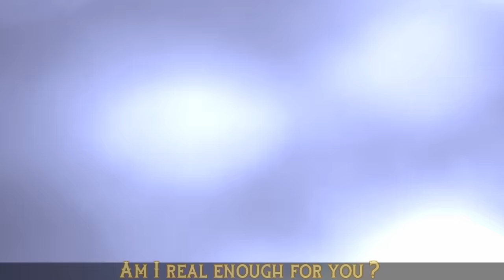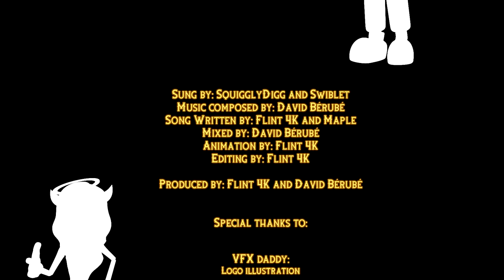BATIM ORIGINAL SONG ►♫''Makeshift Creations" (ft. Swiblet & SquigglyDigg) | Flint 4K & David Bérubé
►Amazon Music

●OMG MY FIRST ORIGINAL SONG!!!
I want to sincerely thank EVERYONE that participated in making this possible. This project was in production since last December and here we are now : finally finished with it! I am so proud of this. I did my best to refine and rethink every little scene so that the animation turns out as perfect as can be. I was going for a very cartoony approach for this one since it is the best style that fits with my ideas and the Bendy universe. I was lucky enough to collaborate with some awesome individuals :
- David, one of the most incredible composers of Montreal Canada ! I can't thank you enough for this masterpiece of an instrumental you made.
- Swiblet, you've been so kind and supportive of this project, your voice is down right POWERFUL, VERSATILE AND MAGICAL! Thank you for sharing your amazing talent.
-  SquigglyDigg, your voice sounds like it was literally sent from ABOVE! Thank you for adding such a smooth and heavenly touch to this project.
- Maple, it was so much fun to write this song with you. Your melody is so JAZZY, thank you my friend!
- VFX Daddy, Thanks for the Logo dude ;)

●Idea behind the song:
So when I envisioned this song, I was thinking that it would be about the Bendy and the Ink Machine characters getting revenge on one of their creators (Henry Stein) I wanted some sort of loony tunes style chase sequences were he is wondering ''what on earth is happening to me''?
I hope you had fun watching it :D BTW before you ask I did NOT use any motion capture. I key framed every movement.

◆PS: ''This is not an official Bendy and the ink machine Product. Not approved by or associated with Joey Drew Studios ink.''◆
Bendy and the Ink Machine is owned by:

◆Joey Drew Studios◆
LYRICS:

BENDY : (Swiblet)
How long d'you think you'd fool a dancing demon just like me?
Betrayal was your tool, the pain is driving me insane
Your time has come to realize
I've outlived your puppet show
Your doubts won't help you stay alive
No they won't make thirty years of guiltless rage just go

Chorus :
Am I real enough for you ?
Or do you need a little pain to deem me true ?
Your journey's a tragedy you can't undo
A non-stop misery
you can't undo it

Am I real enough do you
Want a taste of my revenge to feel it's true ?
Your journey's an agony you can't undo
We're no makeshift creations.

BORIS : (Swiblet)
How many prototypes
before creating the perfect me ?
No heart no guts no lies
sometimes I feel well.. rather empty
In this sad and somber place
Hunt or you'll be chased
Devils angels act the same
And hope is ...(sound)
How can you doubt this world you made, you keep ignoring you are chained to the realm of guiltless souls !

Chorus :
Is this real enough for you ?
Do you need a little pain to deem it true ?

Is this real enough do you
Want a taste of his revenge to feel it's true ?

ALICE : (Squiggly)

You can't erase me
I won't give up til I become
Become the perfect Beauty
A dream you won't be waking from
Like a welcoming grave
My voice will never fade away

Now the task is done

Chorus :
Do you need a little pain to deem me true ?

Come on (Alice)

 EPIC robotic voice

-Makeshift creations

-No makeshift creations